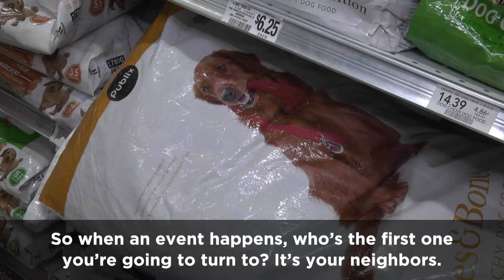Hurricane Season Full Preparation